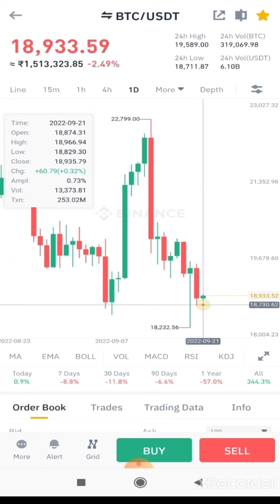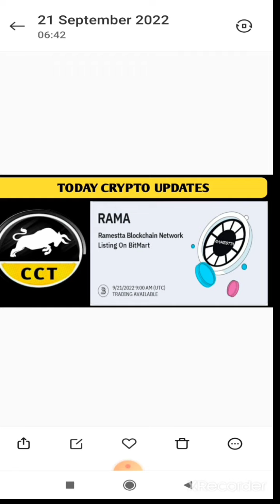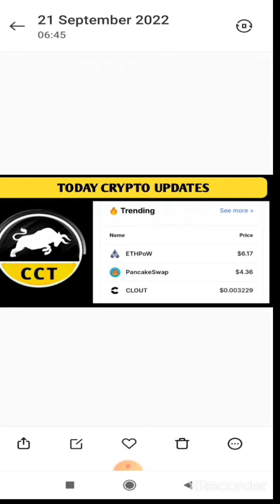Bitcoin will reach 17000? | Bitcoin, Ethereum Price Analysis | Coin Listing | Trending Coins